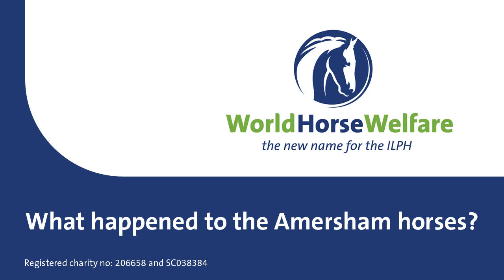What happened to the Amersham horses?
When scenes of suffering in Amersham were broadcast to the world in January 2008, some of the horses were brought into the care of World Horse Welfare.

Owner Jamie Gray was found guilty of causing unnecessary suffering and failing to meet the welfare needs of a total of 125 horses. He was given a 24 week prison sentence, a lifetime ban on owning horses and was ordered to pay £400,000 costs. In this video World Horse Welfare Hall Farm Manager Sue Hodgkins reveals the story behind what happened to the Amersham horses, their rehabilitation and what the future holds for these horses.